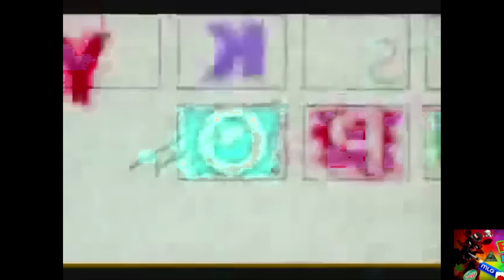Are you sure Klasky Csupo Logos is in G Major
This was made a long time ago, used by an unactive user. I owe nothing.